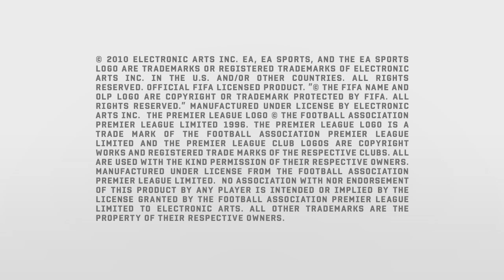FIFA 11 - Лучшие голы за неделю. Раунд 19